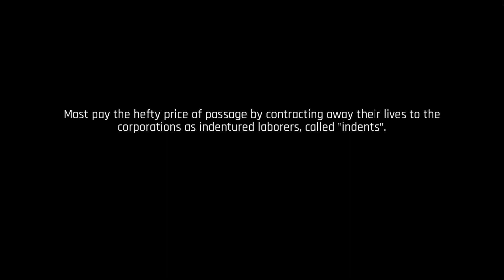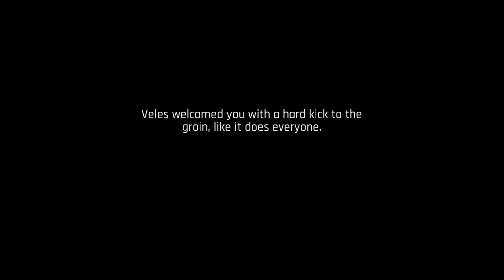The Ascent #1 - I ALMOST SHOT YOU!!!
Here's the start of a new game called The Ascent.